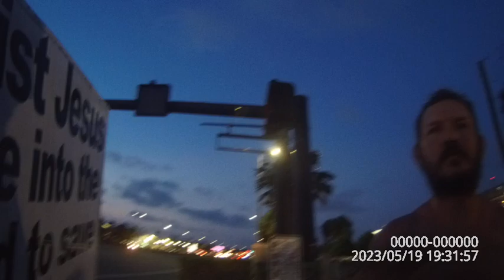Drunk Catholic gentleman is open to the gospel and receives a Bible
Welcome to Rockville festival in Daytona Beach, FL
AbolitionistsRising.com
NeedGod.com